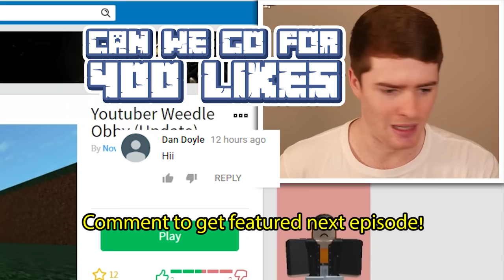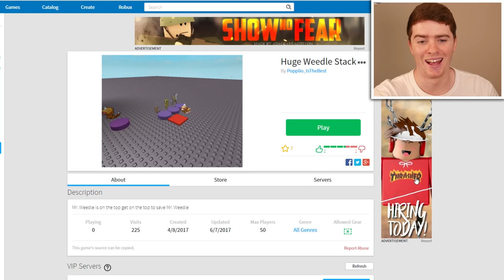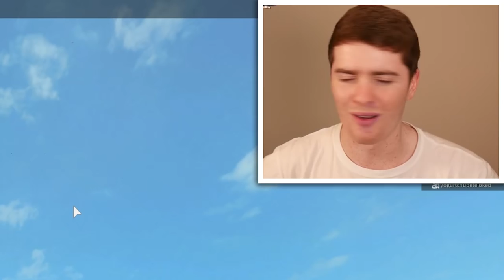RAYQUAZA WEEDLE in Roblox Pokemon!